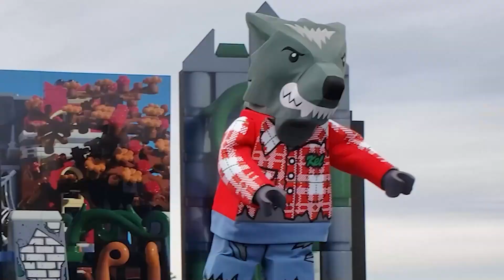Baby Shark Super Hero + Rainbow Dino Lollipop & More Nursery Rhymes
Come join us as we celebrate some of our favorite Nursery Rhymes.

Lyrics:
Spiderman shark, doo doo doo doo doo doo
Spiderman shark!

Supergirl shark, doo doo doo doo doo doo
Supergirl shark!

Catboy shark, doo doo doo doo doo doo
Catboy shark!

Superboy shark, doo doo doo doo doo doo
Superboy shark!

Ninja Jay shark, doo doo doo doo doo doo
Ninja Jay shark!

Let’s go dance, doo doo doo doo doo doo

Run Away!

Rainbow Dino Lollipop Lyrics
Red, Orange, Yellow, Green, Blue, Indigo Violet!
ROY G BIV
ROY G BIV’s the rainbow color
ROY G BIV
Rainbow Dino no no no no
Rainbow Dino!

Red red Dino no no no no
Red red Dino
Dino no! don’t take my lollipop

Orange Dino no no no no
Orange Dino

Yellow Dino no no no no
Yellow Dino

Green green Dino no no no no
Green green Dino

Blue blue Dino no no no no
Blue blue Dino

Indigo Dino no no no no
Indigo Dino

Violet Dino no no no no
Violet Dino

ROY G BIV
Rainbow Dino !
ROY G BIV